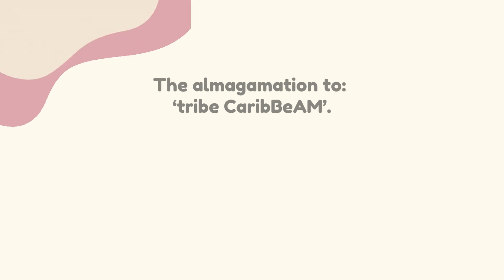What's New in '22: 'tribe CaribBeAM'